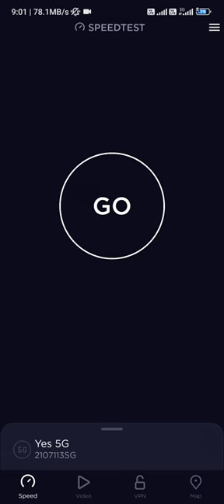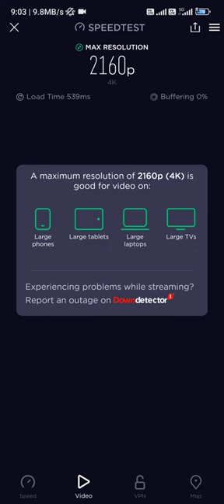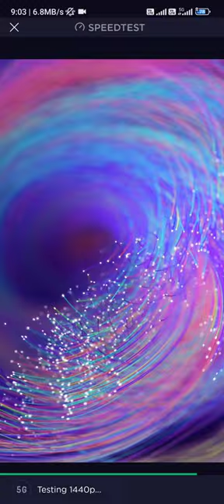YES5G YES 5G